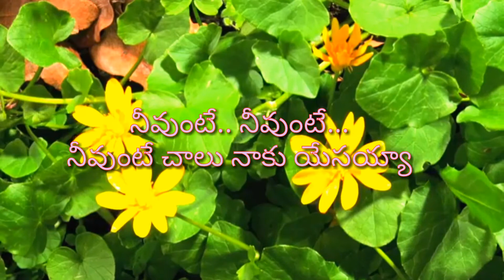నీవుంటే చాలు నాకు యెసయ్యా || Christian song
Sung by. Pavanajyothi
Please